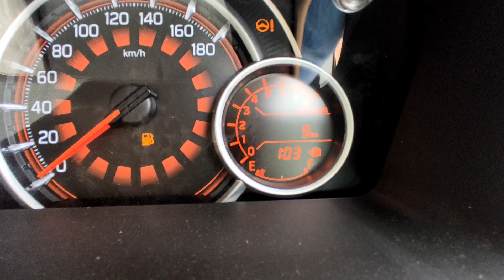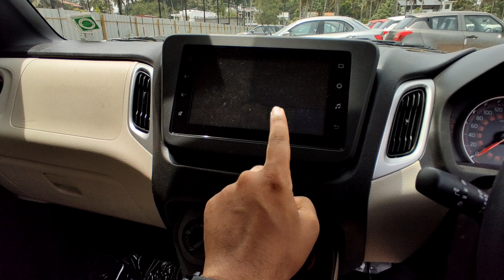WagonR 2021 Malayalam Review | Maruti Suzuki zxi | Mainak Manoj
This is a small review video of Maruti Suzuki WagonR, which is now available with 1.0L and 1.2L petrol motors. WagonR is one the value for money products in Maruti's lineup with good amount of space and comfort.

Special Thanks:

Mr. Praveen (Relationship Manager)

Indus Motor Corporation
Arena / Nexa, Technovalley
SFS Cyber Palms, Byapass (karimanal)
Thiruvananthapuram